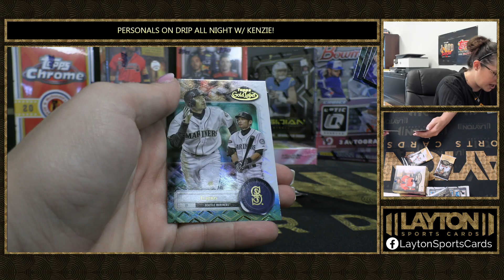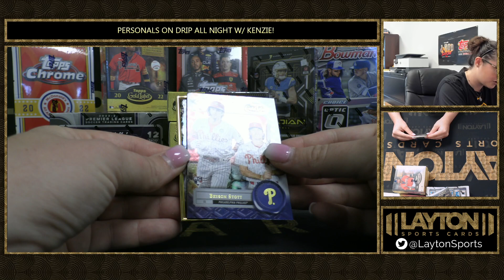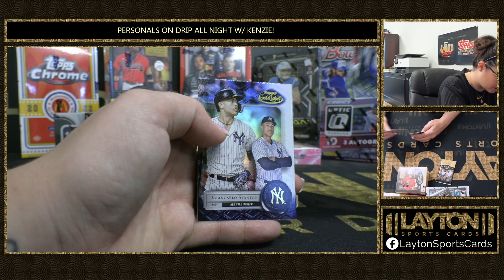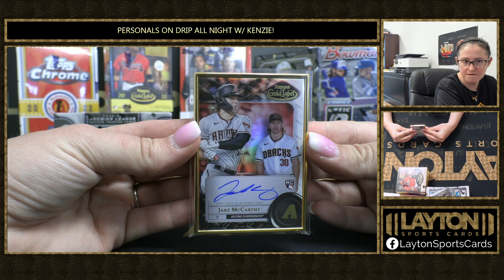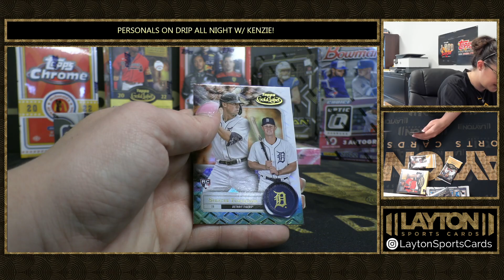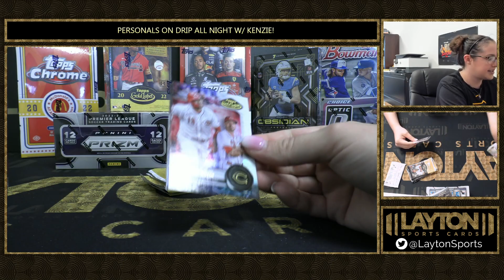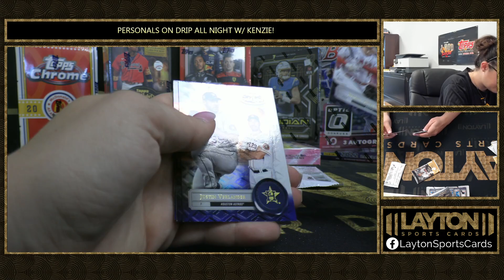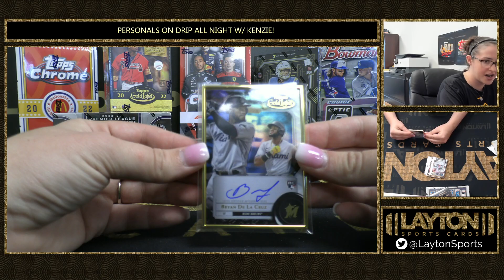4 2022 TOPPS GOLD LABEL BASEBALL BOX BREAK FOR GSMARSH